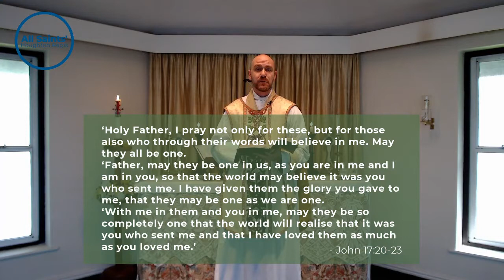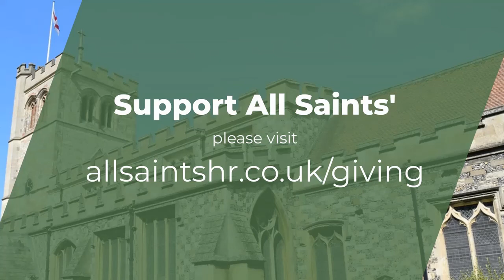How does Jesus pray for believers? - John 17:20-23 - Scripture Reflection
How does Jesus pray for believers? Why does He pray for the Church and for me?
A short Scripture reflection on John 17.20-23.

** All Saints' Houghton Regis is a friendly and welcoming Christian community in the Catholic tradition of the Church of England **